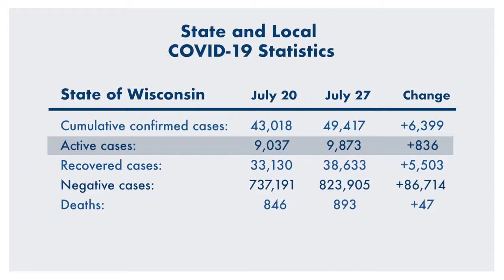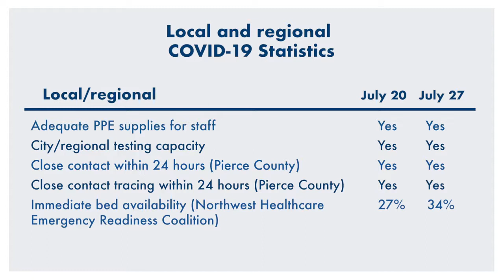Mayor Dan's COVID-19 update, July 28, 2020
City of River Falls Mayor Dan Toland shares COVID-19 updates